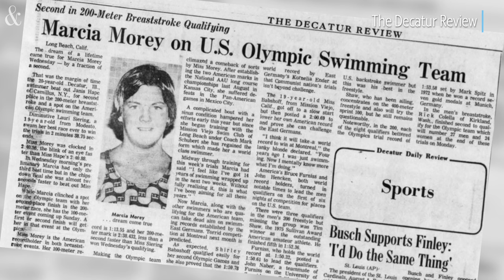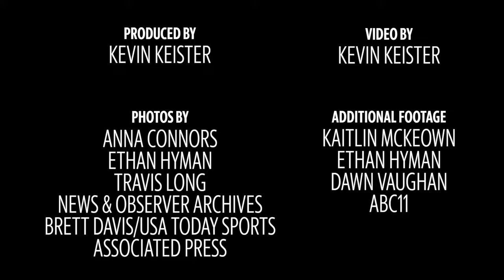Under the Dome podcast: A Durham Democrat on courts, athletes and guns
For the week of July 17, 2023, News & Observer Capitol bureau chief Dawn Vaughan interviews N.C. Rep. Marcia Morey, a Durham Democrat who is also a former judge and Olympian, and the House Democratic whip.